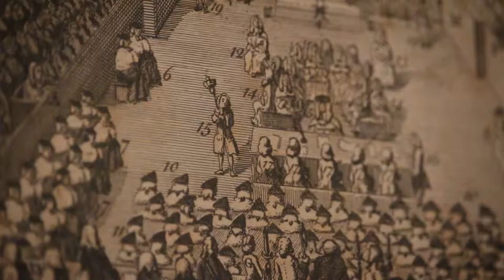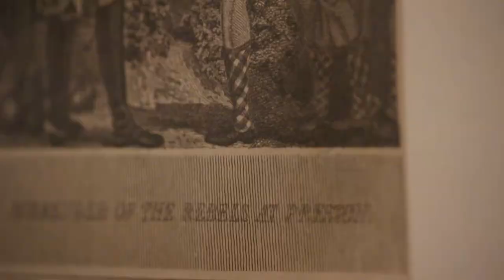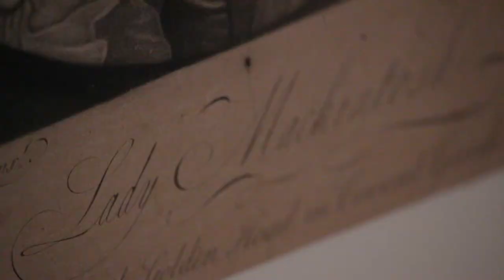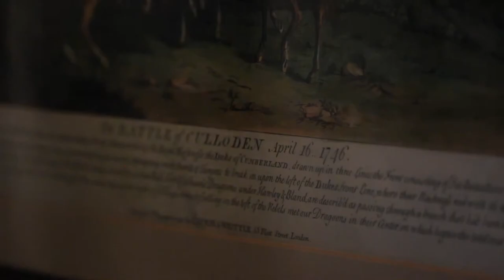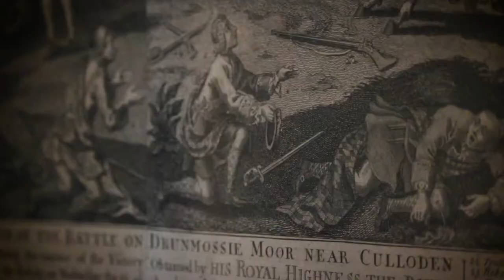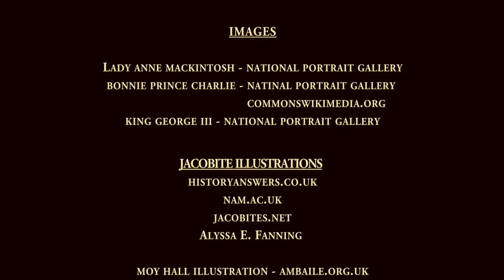Colonel Anne Documentary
Directed by Leigh Walker and edited by Liucija Sel.